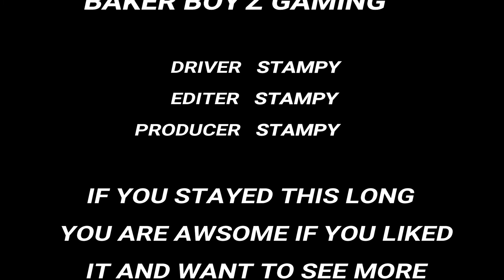Gran Turismo Sport SUNDAY CUP